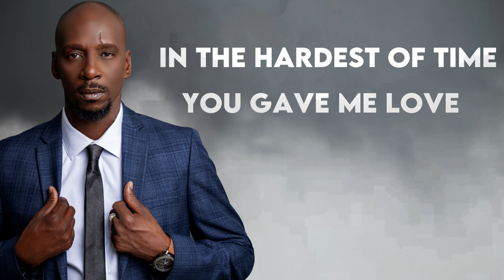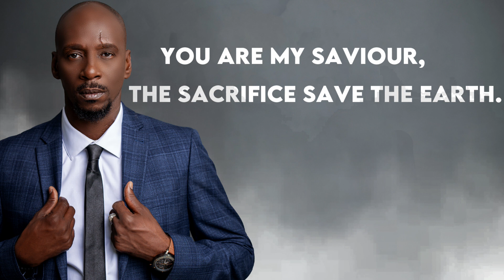Kevin Heath My Redeemer (official lyric video)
After a four years hiatus, Kevin Heath is back with a new team, new music, and new global aspirations. This new single sets the stage for what is to come over the next several months. Expect to be encouraged, comforted, and ushered into praise and worship from the lyrical content, authentic reggae beats, and an assortment of international sounds. Kevin Heath is back and he is on a mission.